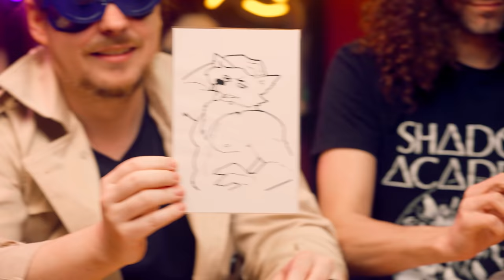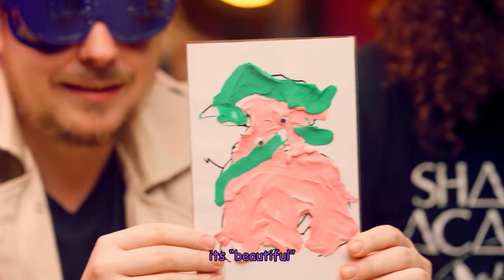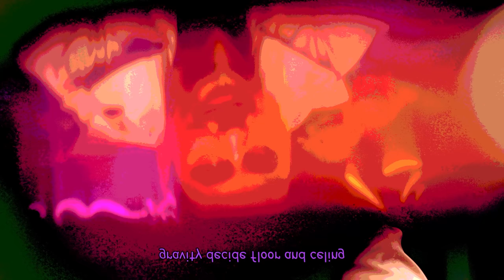Making Art with Distortion Goggles - 10 Minute Power Hour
He's right. He shouldn't have had chicken nuggies before this one.

Additional music by Harry Foster  ► harryfostermusic @ gmail.com